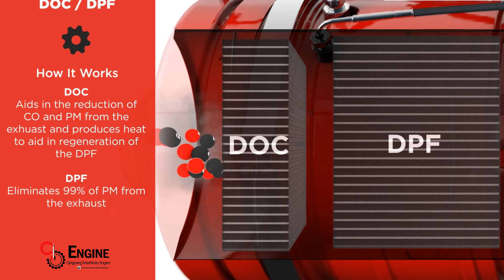The operation process of the cummins aftertreatment system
We share the display videos of these genuine Cummins engines and parts, hoping to provide high-quality products and services for more Cummins engine users.